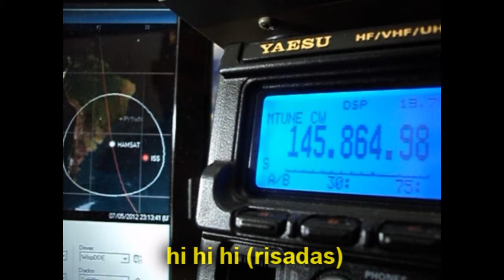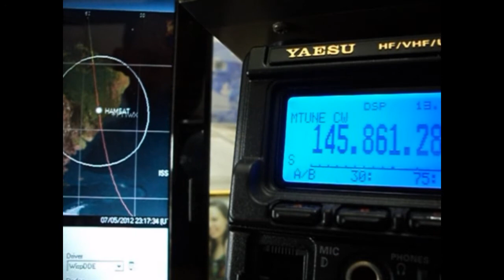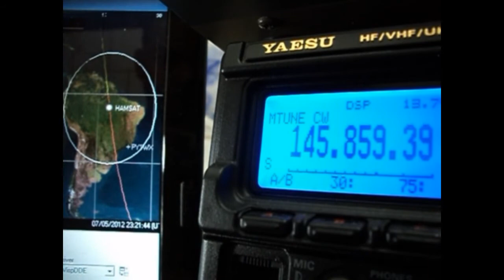VO52- HAMSAT sinal do BEACON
gravado em 07/05/2012 o sinal do satélite amador HAMSAT